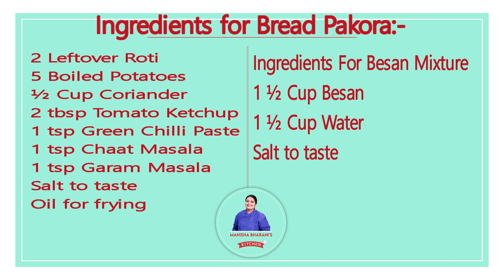बिना ब्रेड के ब्रेड पकोड़ा | bread pakoda banane ki vidhi hindi mein | how to make bread pakora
बिना ब्रेड के ब्रेड पकोड़ा | bread pakoda banane ki vidhi hindi mein | how to make bread pakora in hindi at home

Learn how to make bread pakora at home. This is a perfect snacks recipe for any time of the day and loved by all. For this pakora recipe ingredient are very simple and easily available at home and it turns out awesome. This pakoda is perfect any time of the day and loved by all age groups.
Bread pakora recipe, bread pakoda recipe,how to make bread pakoda at home, braed pakora recipe in hindi, pakora batter recipe in hindi, crispy bread pakora ki recipe, bread pakora kaise banaye, bread pakora banane ki vidhi, aloo bread pakora, stuffed bread pakoda street stylebread pakora recipe by Manisha Bharani. How to make.

Ingredients for Bread Pakora:-
2 Leftover Roti
5 Boiled Potatoes
½ Cup Coriander
2 tbsp Tomato Ketchup
1 tsp Green Chilli Paste
1 tsp Chaat Masala
1 tsp Garam Masala
Ingredients For Besan Mixture
1 ½ Cup Besan
1 ½ Cup Water